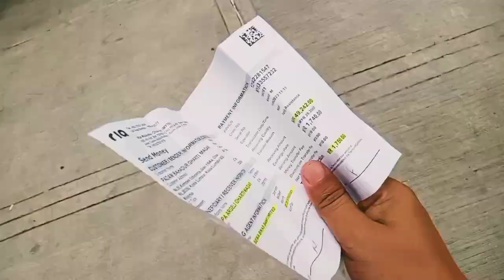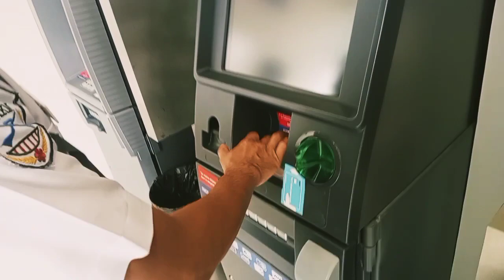Malaysia security guard 12 hours 30 days work how to send money to family